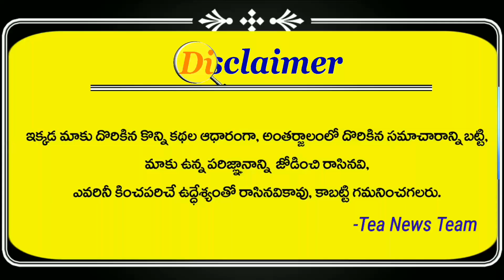YCP MLA Roja rally on Fit India | Nagari Constituency | APIIC Chairman | Tea News